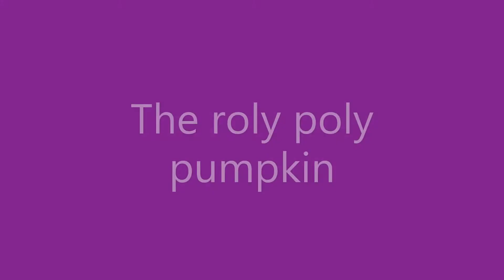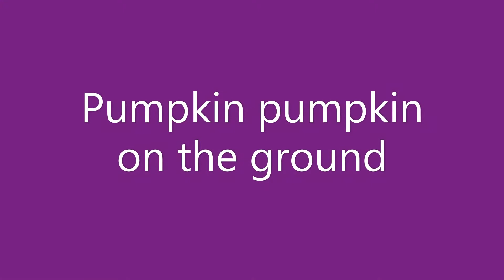Pumpkin songs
Some pumpkin songs in time for Halloween.